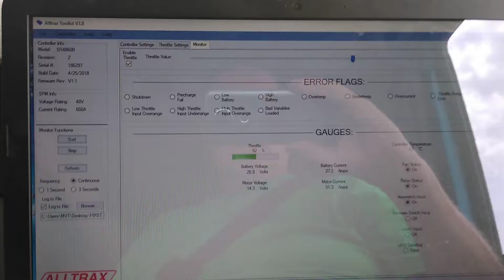SemiMax road test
Truck went from 7.8 to 10.6 mpg @ 60000 gwv